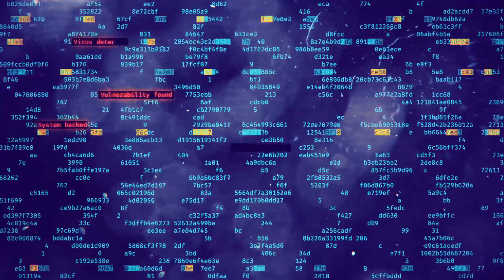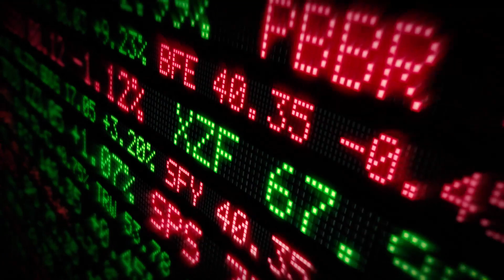Security, Innovation and Automation - A10 Networks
At A10 Networks, we believe the future of cyber security rests on Intelligent Automation coupled with machine learning, ensuring that all applications are protected, reliable and always available.